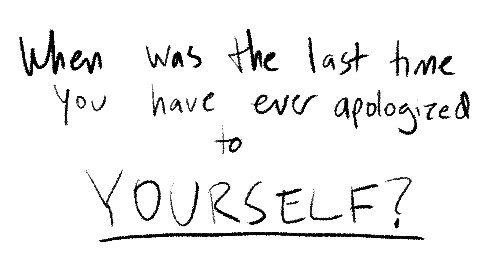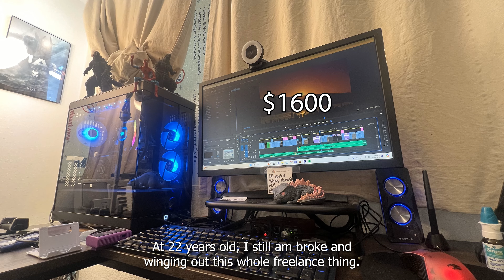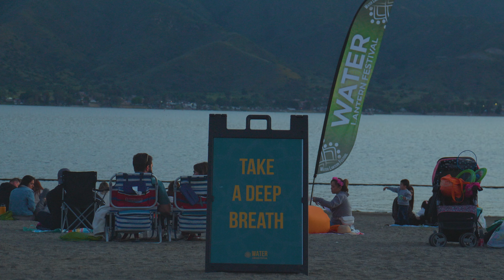22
Here's to a wonderful 22.